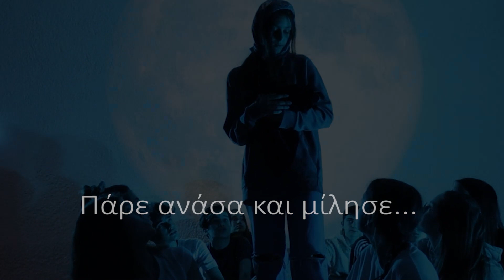Πάρε ανάσα και μίλησε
ΠΑΡΕ ΑΝΑΣΑ ΚΑΙ ΜΙΛΗΣΕ
Συμμετέχοντας στο πρόγραμμα που υλοποιεί η διεύθυνση κοινωνικής προστασίας παιδείας και πολιτισμού του Δήμου Κοζάνης, σε συνεργασία με την Αστυνομική διεύθυνση Κοζάνης και την Α’βάθμια και Β’βάθμια εκπαίδευση, ‘’Πάρε ανάσα και μίλησε’’,
 η κατεύθυνση θεάτρου Α' και Β' Γυμνασίου, του  Καλλιτεχνικού Γυμνασίου Κοζάνης, θα παρουσιάσει στις 22 Μαΐου στην αίθουσα τέχνης τα έργα ‘’Στέλλα Βιολάντη’’ του Γρηγορίου Ξενόπουλου, ‘’Παντρειά’’ του Κωνσταντίνου Δαμάκη,  διασκευή του αποσπάσματος ‘’Η Νασούλα ξέρει’’ του μυθιστορήματος του Αύγουστου Κορτώ  ‘’Όταν κοιμούνται οι φίλοι μου’’  και δραματοποιημένα ποιήματα του Τάσου Λειβαδίτη  ‘’Αν θέλεις να λέγεσαι άνθρωπος’’ και του Αζίζ Νεσίν, ‘’Σώπα μη μιλάς’’.
Υπεύθυνοι καθηγητές: Σταυράκης Γεώργιος και Δαμάκης Κωσταντίνος
Βίντεο: Γιαγκουνίδης  Μιχάλης